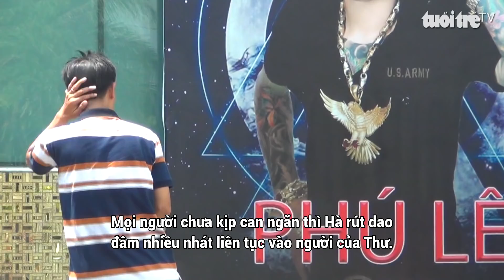Mâu thuẫn khi chia tiền “boa”, một nữ tiếp viên đâm chết đồng nghiệp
Ngày 29-4, Công an tỉnh Tiền Giang cho biết đã tống đạt quyết định khởi tố bị can và thi hành lệnh bắt tạm giam 4 tháng đối với Huỳnh Thị Châu Hà, 20 tuổi, ngụ huyện Cù Lao Dung, tỉnh Sóc Trăng, để điều tra về hành vi "giết người".